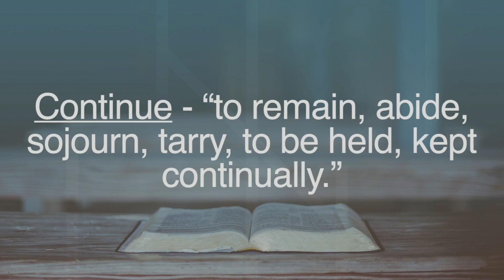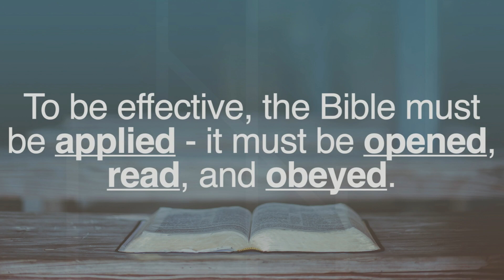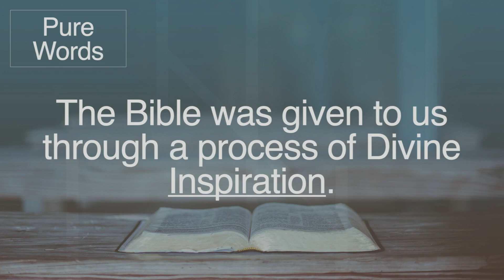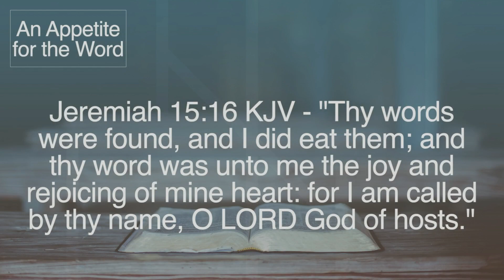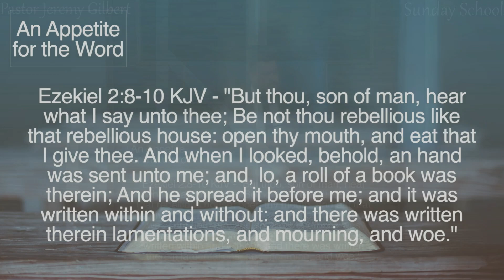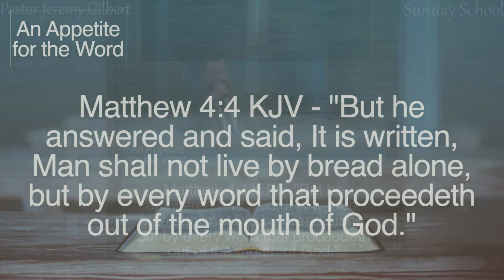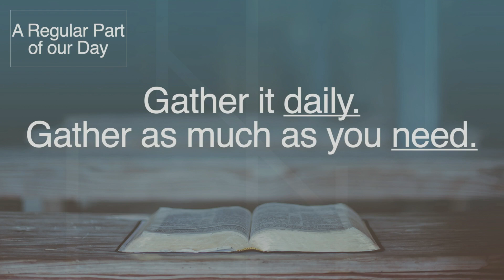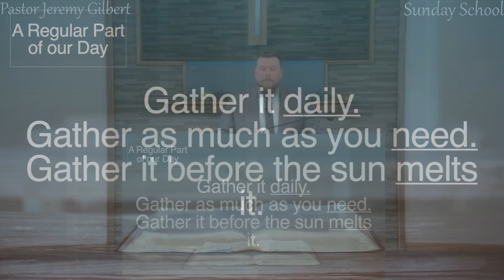Holy Habits: The Bible Part 2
Pastor Jeremy Gilbert,6/11/2023